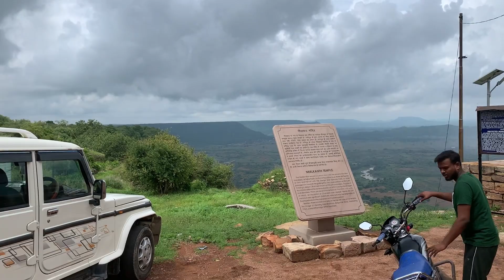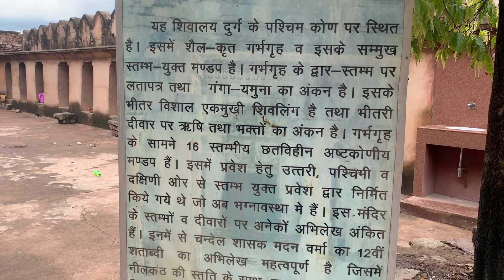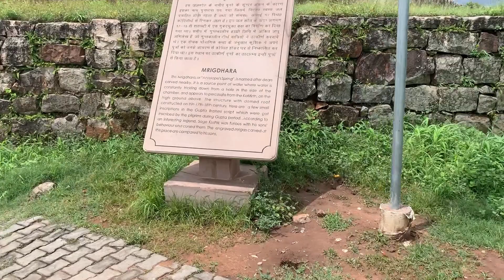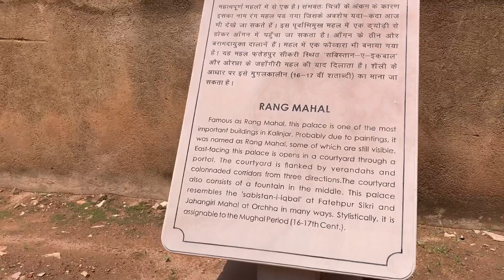Kalinjar fort | कलिंजर क़िला | सबसे बड़ा क़िला ? | PART -2 by Rohit Ranjan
कलिंजर क़िला